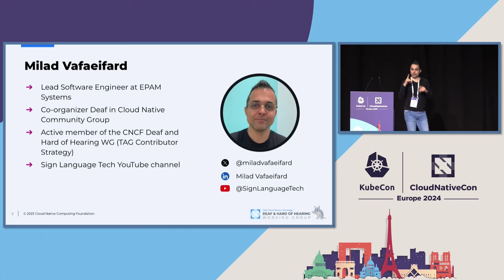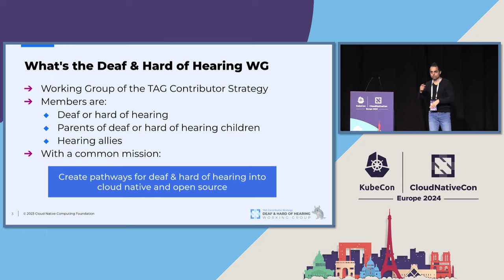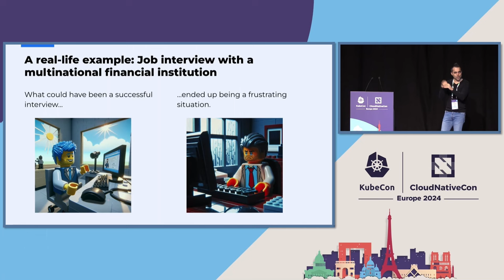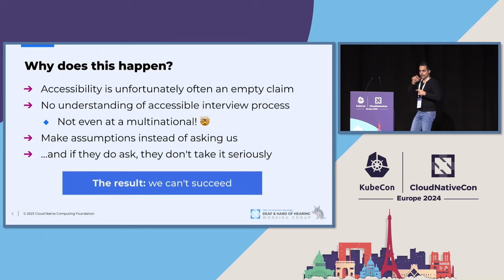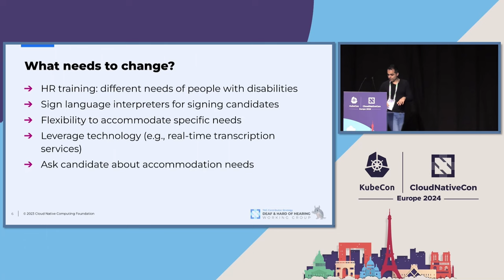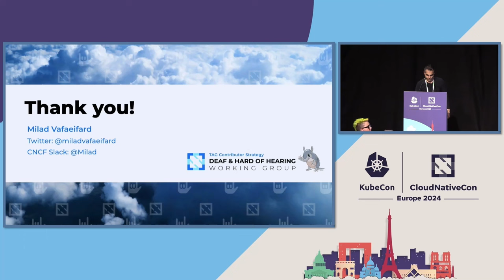Inaccessible "Accessibility" - Real-life Stories | TAG Lightning Talk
We all know that accessibility is important. Today, most companies emphasize their commitment to accessibility, striving to create inclusive products and services that enhance the user experience for all. But are they? During this lightning talk, you'll hear a real-life example from a deaf community member about a presumably accessible job interview. Join this session by the CNCF Deaf & Hard of Hearing Working Group to learn why real accessibility matters, why you should start thinking about it, and how *you* can help shape a more accessible cloud-native world.